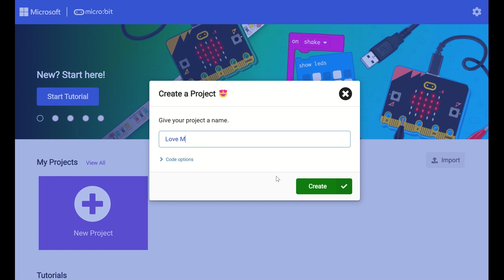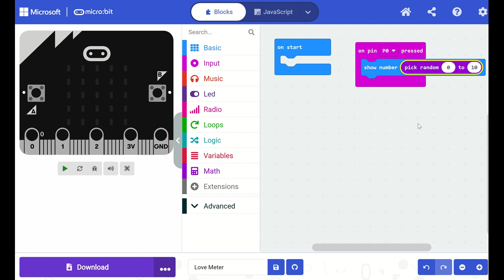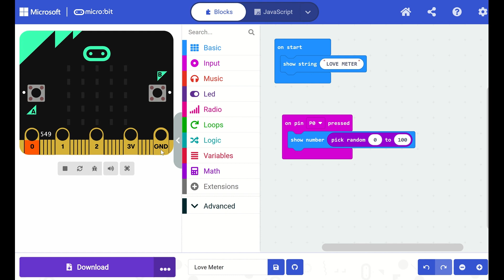Micro:bit Love Meter Tutorial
Use the micro:bit pins to measure the amount of love you're feeling!